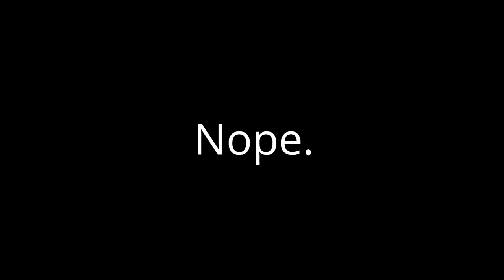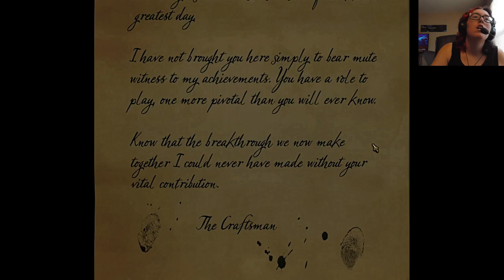The Observatory | The Room Three #5